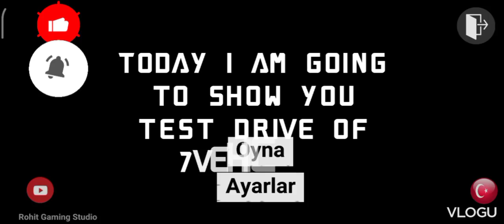Top 7 cars Test drive in Indian bike driving 3D game 2023॥ new update with chek code॥ super cars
new update with cheak code॥ indian bike driver gameb # 2023॥ @allthebest